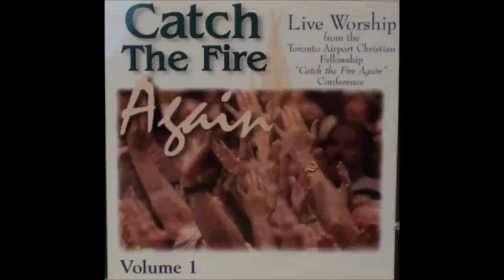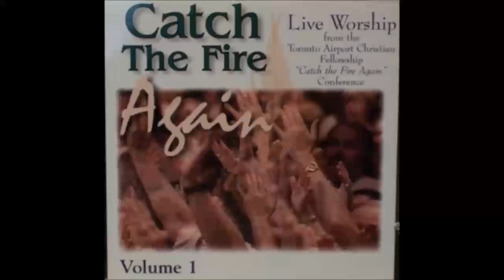06 Let It Burn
Recorded at 'Catch the Fire Again' Conference (Oct. '95) held at the Regal Constellation Hotel, Toronto, by the Toronto Airport Christian Fellowship

Catch the Fire Again Volume 1